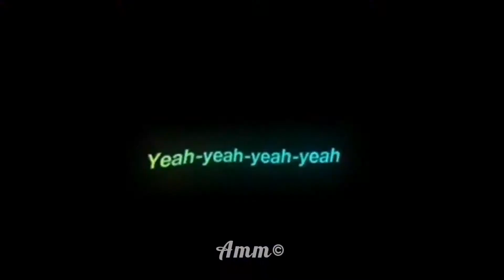Leviating Dua Lipa eng sub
Actress - Paing Phyo Thu,Eain Dar Kyaw Zin